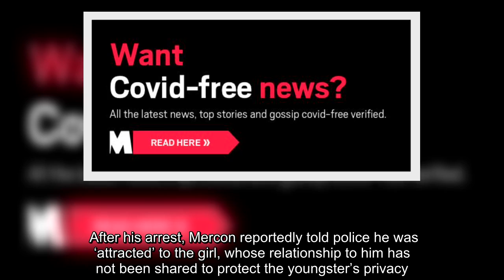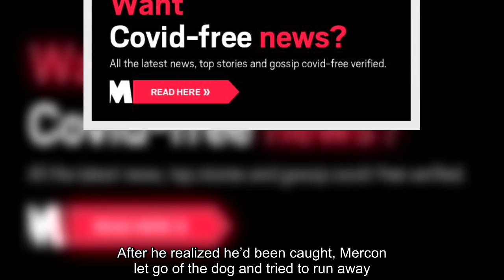✅ Soldier freed after admitting sex with dog ‘has now been caught molesting girl, 12’